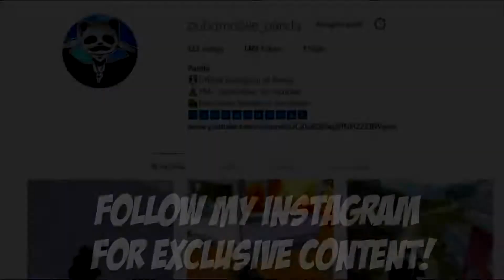HOW DID I SURVIVE POCHINKI 38 KILLS vs SQUADS PUBG Mobile 🐼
Nasil hayatta kaldim 38 KILLS vs SQUADS   PUBG Mobile 🐼